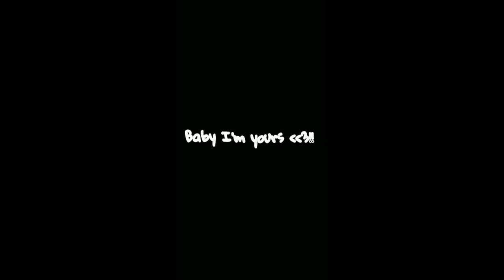Nissan Siliva S15